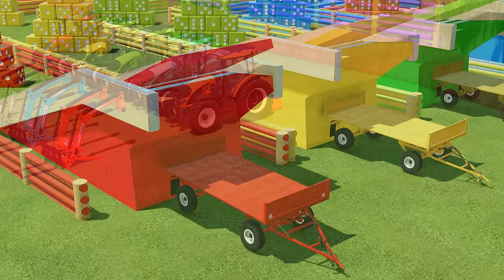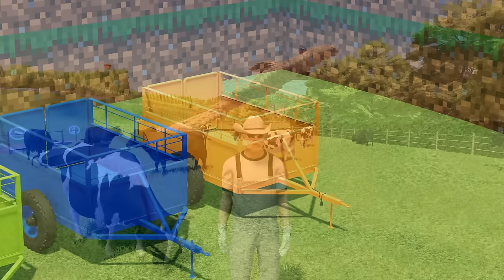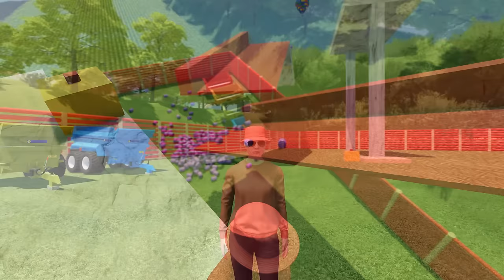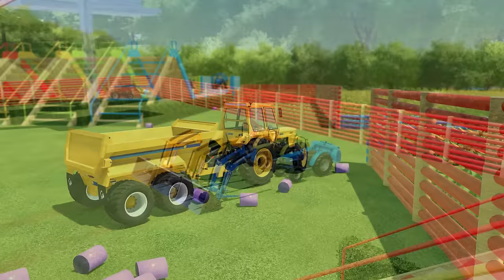LOAD AND TRANSPORT GIANT STRAWBERRY WITH MAHINDRA & VALTRA TRACTORS - Farming Simulator 22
Welcome to the Crocozilla channel.
Discover how we test Mahindra tractors across various terrains, using Valtra tractors with loaders to transport giant strawberries and fuel.
Next, see the loading of cows into Rigitrac trailers for a challenging journey.
Then, witness Fiat tractors moving mini lavender bales through obstacles, aided by Universal tractors.
Finally, observe John Deere, Fendt, Deutz Fahr, Lamborghini, and Claas tractors as they push their limits on a tough course, showcasing our diverse machinery's capabilities.
It's a day of skill, power, and the bounties of nature on display.
I hope you find this fantastic video enjoyable.